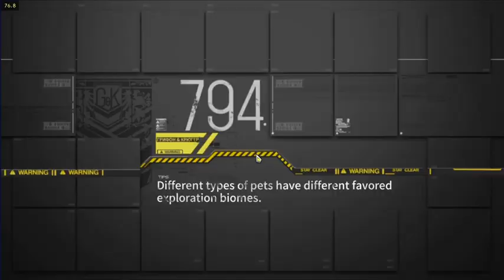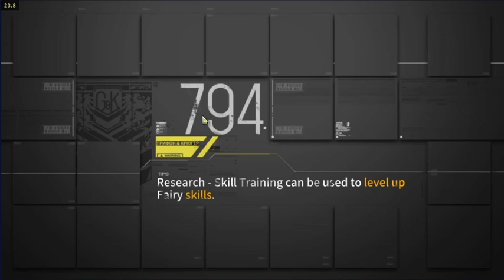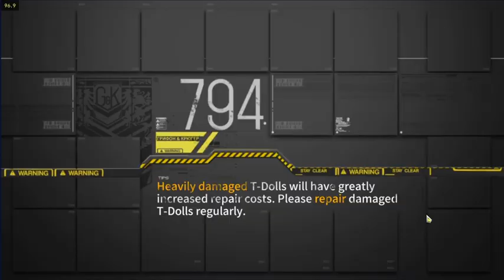GFL Continuum Turbulence+ - Playpen Team Sample - AK15/Grape (AS Val/Grape variant)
This video showcases the most common Val/Grape team variant used in CT+, that being AK15/Grape, which has a majority of positives over the original team.
The main reason AK15 is used is because she has better uptime and sustained dps than Val, and comes with an extra mini-nuke which can be very useful both in enemy swarm fights and against high threat enemies. Additionally she isn't reliant on frequent buffs like Val, and that allows for a pure buffing HG to be used, further improving the team dps.

Timestamps:
0:00 ID06 Uhlan "Deathstack"
0:35 ID02 Quintuple Doppel Prespawn
1:06 ID03 Double Doppel Prespawn
1:28 ID04 Gunner Lead Prespawn
2:21 ID05 Gladiator Lead Prespawn
2:44 ID88 Rodel Swarm Prespawn
3:12 ID89 Hexa Gladiator Prespawn
4:09 ID90 Cherub Lead Prespawn
4:45 ID91 Uhlan Prespawn
5:06 ID20 Triple Cherub Spawn
5:29 ID21 Visjnoe Spawn
5:51 ID22 Triple Gladiator Rodel Spawn
6:28 ID23 Uhlan Gunner Spawn
6:55 ID36 Pure Gunner Spawn
7:30 ID37 Quintuple Gladiator Spawn
8:22 ID38 Triple Gladiator Uhlan Spawn
8:59 ID39 Weak Swarm Spawn

I still don't know how to edit